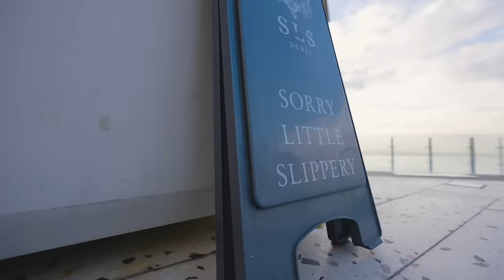Petre Stefan X YNY Sebi - ENZO FERRARI 3 (Official Video)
Written & Performed by Petre Stefan, YNY Sebi
Produced by Scuze!
Mixed & Mastered by Scuze!
Directed by SPARK PRODUCTION
DOP: SPARK PRODUCTION

🔴 Concerte & Management: 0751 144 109 @bogdan.Nita / Andrei Unguru 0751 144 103 Forward Agency